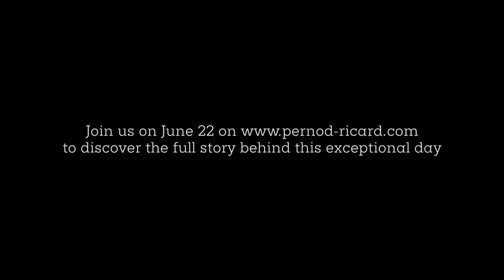PERNOD RICARD RESPONSIBLE DAY FILM CORPORATE TEASER EXTERNE VDEF ANGLAIS H264